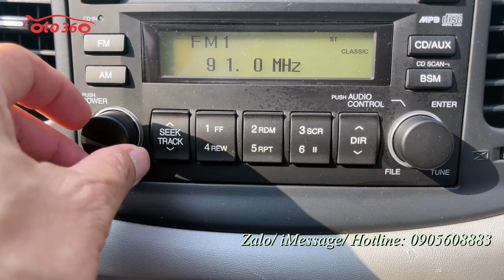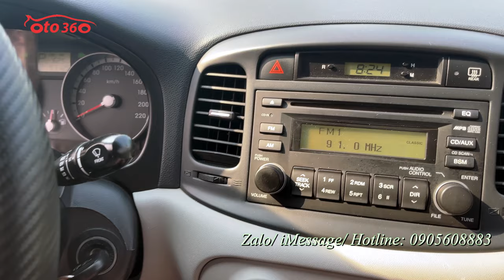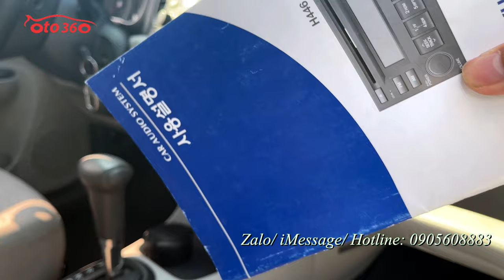Bán chiếc xe Huyndai Verna 1.4 AT 2009 nhập khẩu, tên tư nhân, biển Hà Nội, 1 chủ từ mới, vẫn nguyên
Bán xe Huyndai Verna 1.4 số tự động, nhập khẩu, sản xuất năm 2009, biển Hà Nội. 1 chủ từ đầu. đăng ký cuối năm 2009 vẫn nguyên biển 4 số 30T, đầy đủ chìa khóa nguyên bản, đủ cả hồ sơ tự quản, và giấy tờ gốc khi mua xe không thiếu thứ gì luôn.
xe quá mới, zin từng con ốc, nội thất nỉ nguyên bản của xe còn rất mới, chạy 9,7 vạn km,  full lịch sử bảo dưỡng tại hãng, xe suốt ngày để trong hầm nên rất đẹp. từ ngoại thất, nội thất đều rất mới vì chủ xe đi ít, mà lại giữ gìn, chỉ sửa chữa bảo dưỡng trong hãng, chủ xe có thẻ VIP tại Huyndai luôn, nên xe rất đẹp và mọi chức năng hoạt động tốt, máy móc, khung gầm chắc chắn, điều hòa mát lạnh,  xe chạy ít đẹp như này được xếp vào hàng hiếm
Video quay trực tiếp tại nhà chủ xe, xe quá đẹp không cần phải dọn luôn.
Ai đang có nhu cầu tìm xe giá rẻ, số tự động, tiết kiệm mà lại bền thì không nên bỏ qua chiếc xe này.